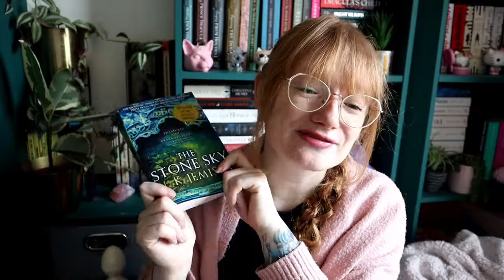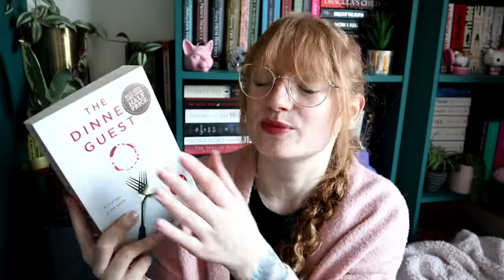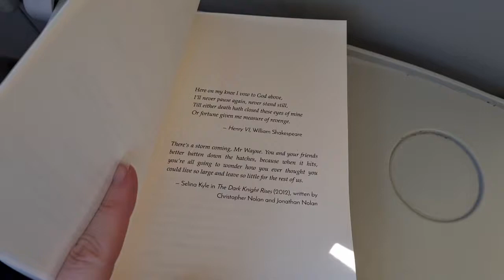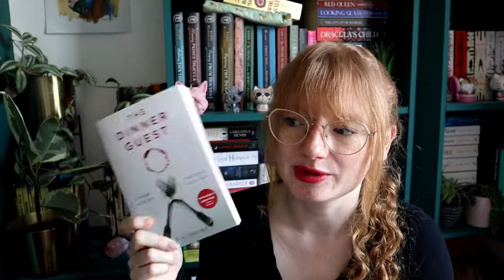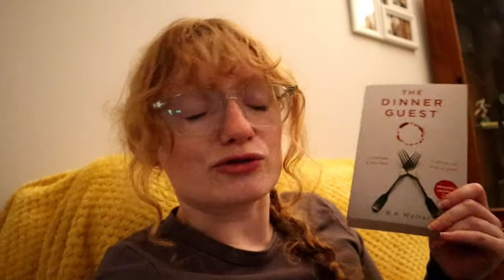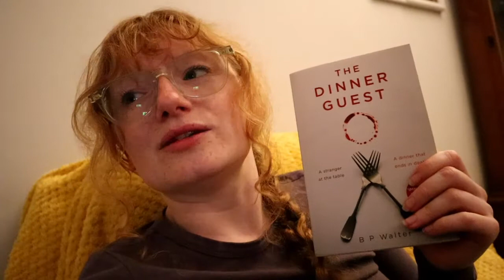Murder Mystery vlog - Weekly reading vlog - Reading Nymph - Booktube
A (fail of a) murder mystery vlog!! Back to my weekly reading vlogs!

Amazon Wishlist